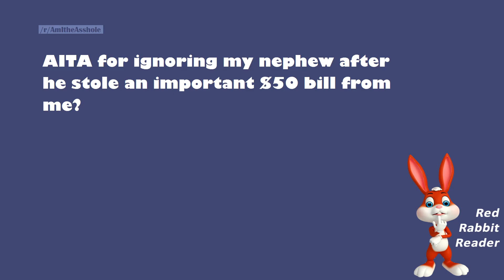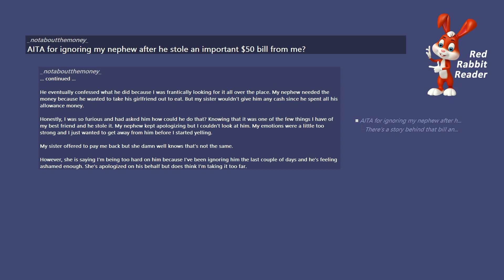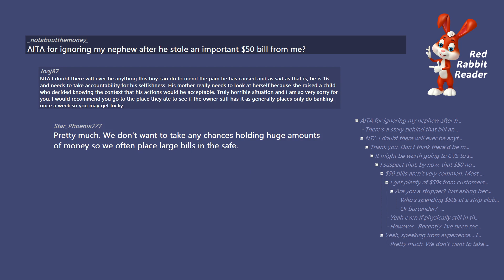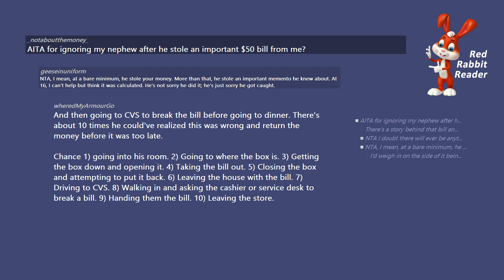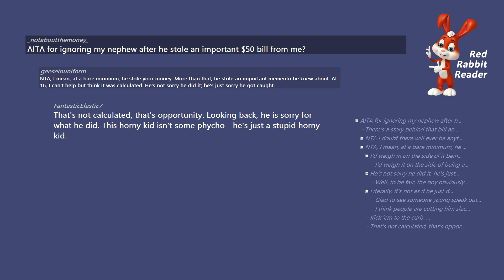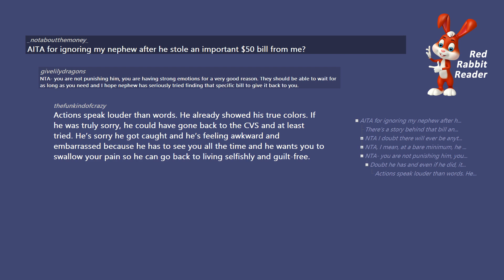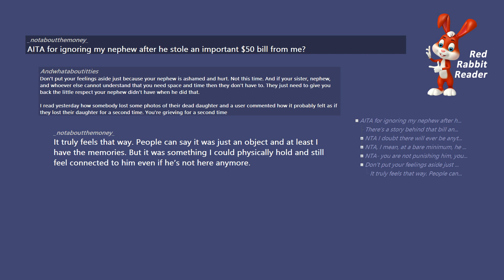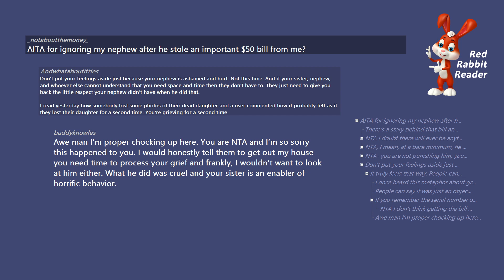AITA for ignoring my nephew after he stole a $50 bill from me? - Reddit AmItheAsshole Stories.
AITA for ignoring my nephew after he stole an important $50 bill from me?   - Reddit AmItheAsshole Stories.

/r/AmItheAsshole